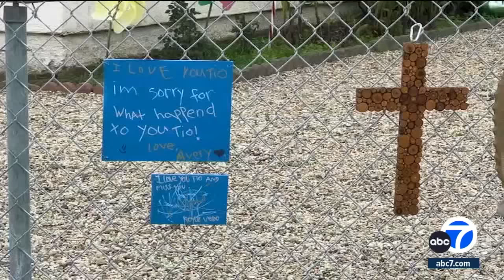34-year-old father of 5 fatally shot in Oxnard on New Year's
Oxnard police are investigating the shooting death of a 34-year-old man at a New Year's Eve party, who was struck by gunfire right around the corner from his home. Full story